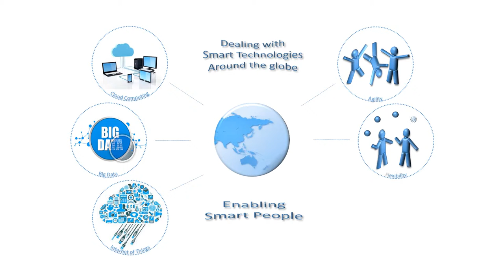Paul Thomson - Short Business Video-card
Short Business Video-card